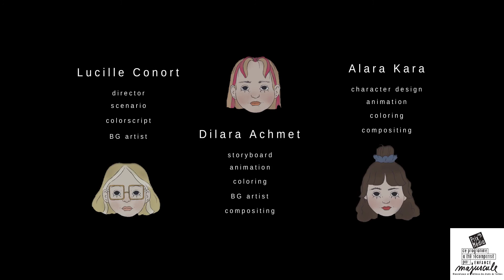LISAA x Enfance Majuscule | "Trauma", lauréat du concours pour le Prix Média 2020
Une enfant se retrouve confrontée à son passé traumatique déclenché par le climat anxiogène de la ville.

Version intégrale de la soirée, avec les diverses interventions